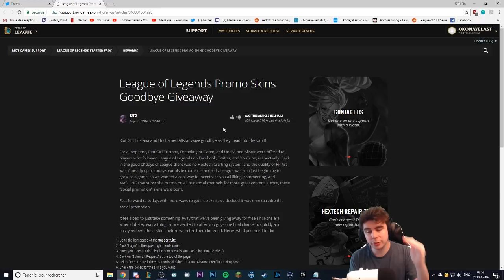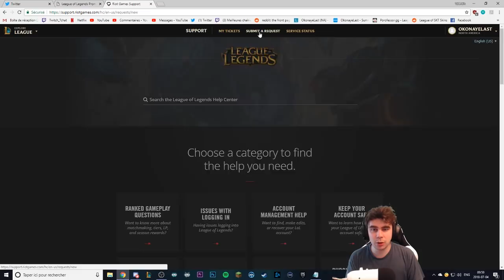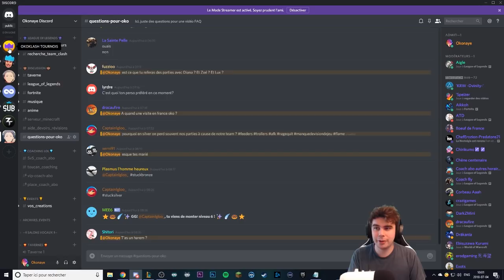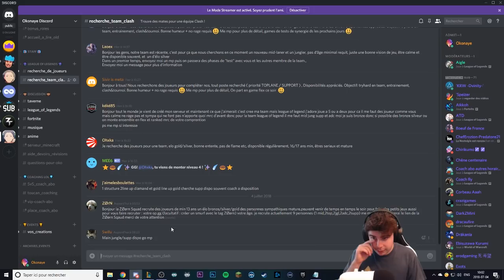Dernière chance d'obtenir 3 Skins Gratuits ! + annonce F.A.Q et Tournois !